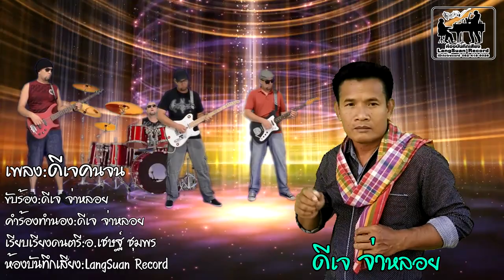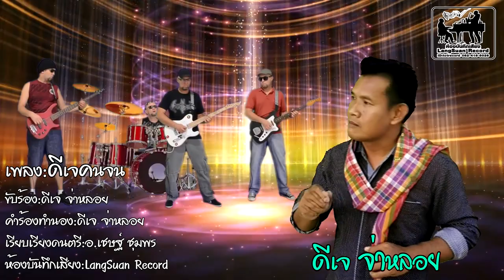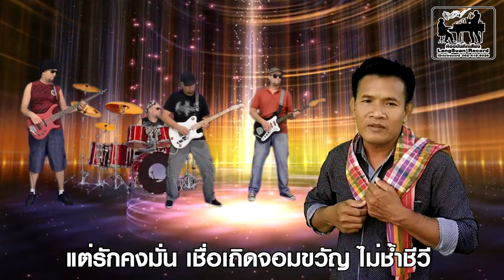ดีเจคนจน ดีเจ จ่าหลอย V.2 [Official Lyrics Video]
เพลง ดีเจคนจน V.2
ขับร้อง ดีเจ จ่าหลอย
คำร้อง ทำนอง ดีเจ จ่าหลอย